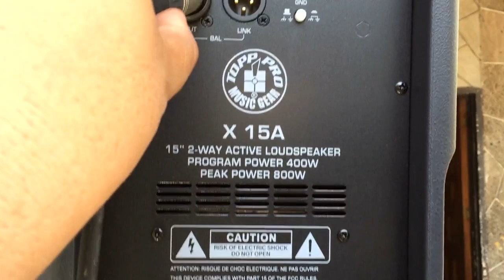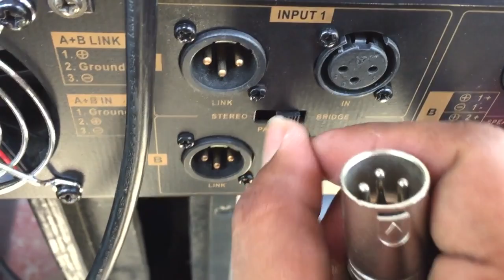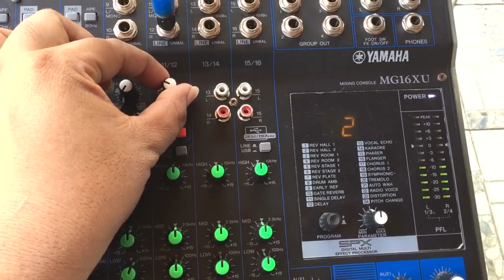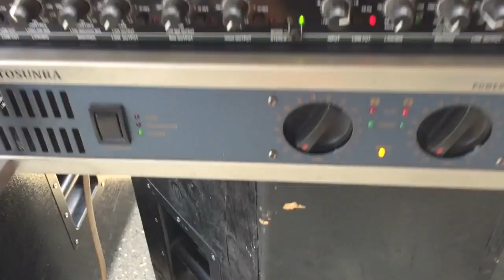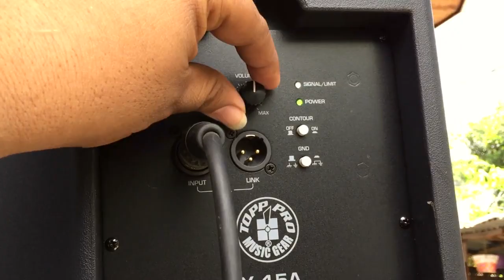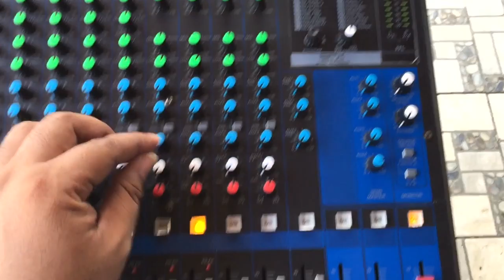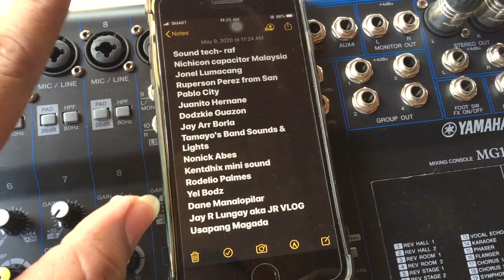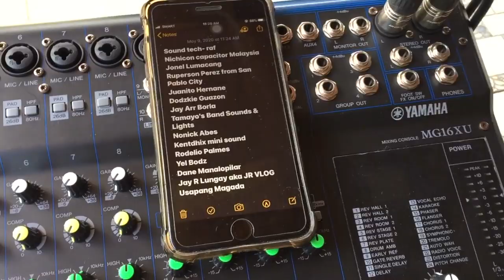How I connect passive sub from powered speaker by SDSS pinoy vlog